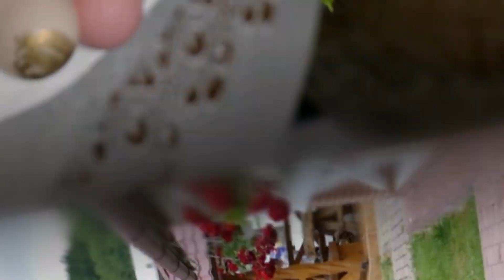2023 випуск Косівсько-Полянський ЗЗСО І-ІІІ ст. №1 01 кліп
Музика в кліпі:
Доброго вечора, ми з України🇺🇦 | Кліп PROBASS ∆ HARDI - Where are you from
DELAMER feat.Vatislove - Літній Дощ (українська музика)
YAKTAK - Вставай